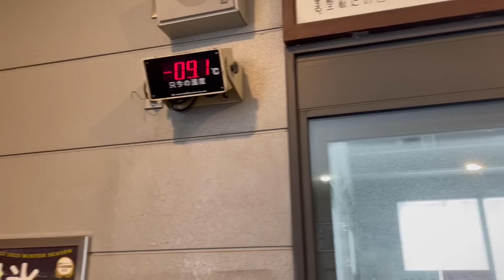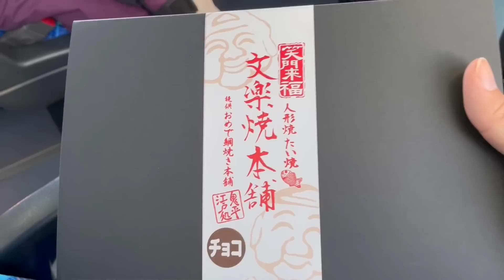【スノボ旅行】高田健志の腕が山に持っていかれる直前までの映像（アモアス実況者とスノボにて山頂トライ！！！）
スノボめちゃ楽しかった！！！
山頂トライメンバー
Is
高田健志
ふじみや
プテラたかはし
ポン酢野郎
でした。

自由にコメントしてくれ。